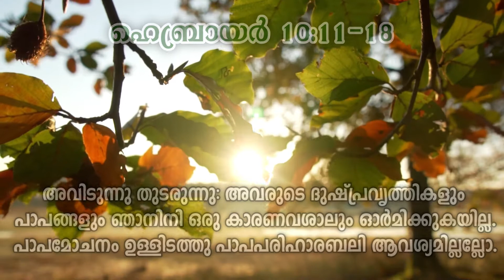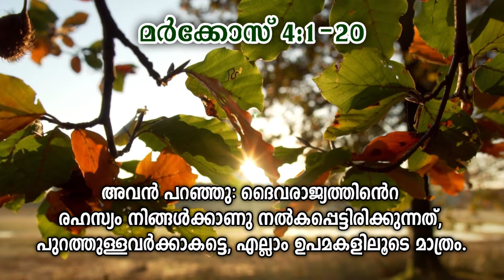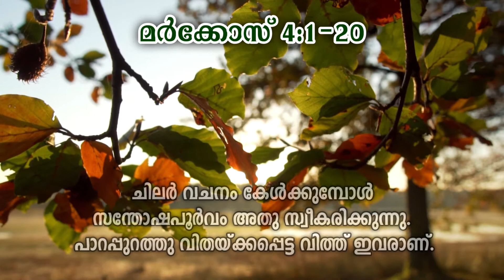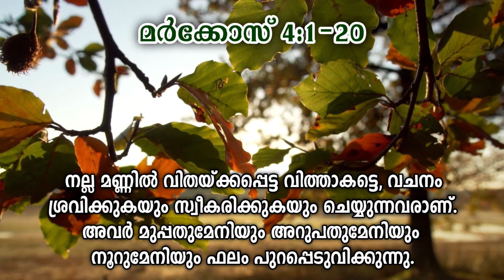പ്രഭാത സങ്കീർത്തനം | DAILY READING